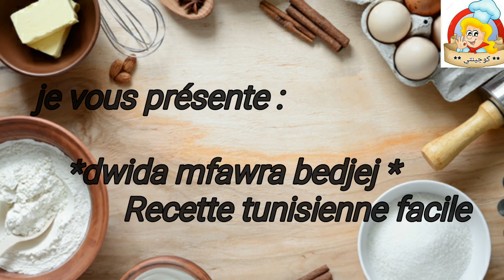recette dwida mfawra bedjej / دويدة مفورة بالدجاج / cheveux d'ange à la vapeur